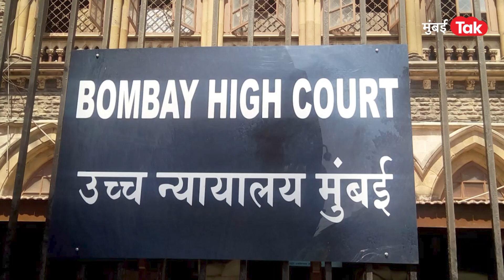Anil Deshmukh CBI प्रकरणातील हवा Mumbai High Court ने काढली, Sachin Vaze वर घेतला आक्षेप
कथित भ्रष्टाचारप्रकरणी आरोपी असलेले राज्याचे माजी गृहमंत्री व राष्ट्रवादी काँग्रेसचे ज्येष्ठ नेते अनिल देशमुख्य यांना कथित 100 कोटींच्या वसुली प्रकरणात मुंबई हायकोर्टाने जामीन मंजूर केला. मात्र हा जामीन मंजूर करताना कोर्टाने नोंदवलेल्या निरिक्षणात सचिन वाझेवरुन कोर्टाने CBI ने दाखल केलेल्या या केसवर ताशेरे ओढले आहेत.